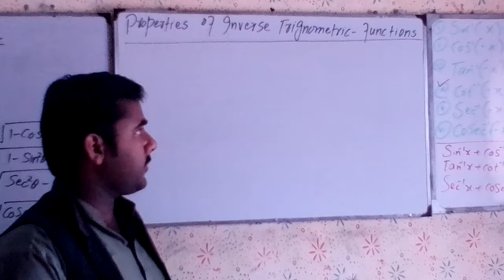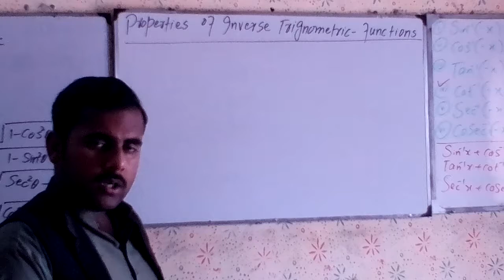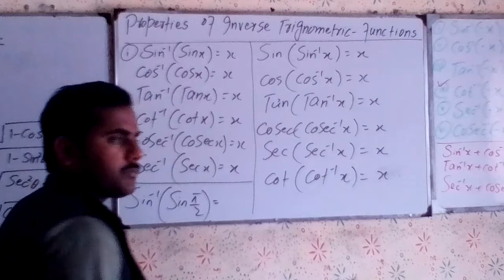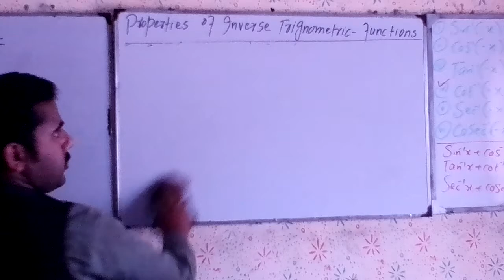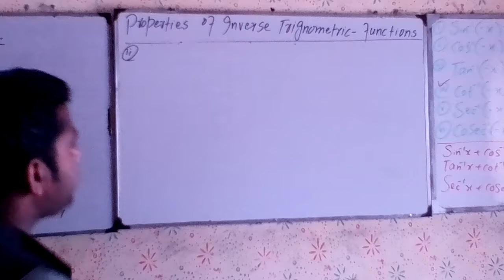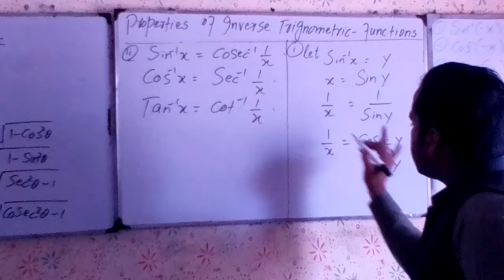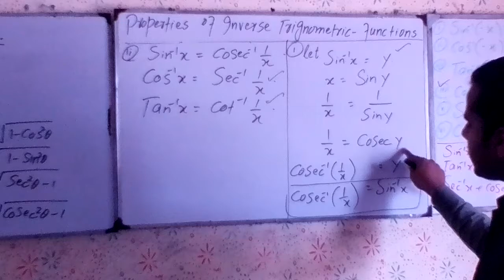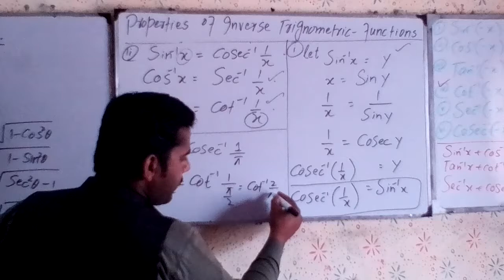Properties of inverse trignometric functions by Asad Ullah Math Teacher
In this video lecture there is a complete explanation about  Properties of inverse trignometric functions